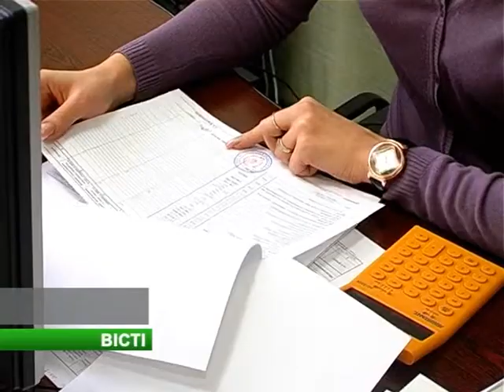Вести 04.12.13 Без статистики не жизнь, просто каторга какая-то!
Хотя главный герой кинофильма «Служебный роман» с изрядной долей иронии утверждал, что без статистики вообще не жизнь, а так, каторга какая-то, представить современное общество без статистической информации просто невозможно.